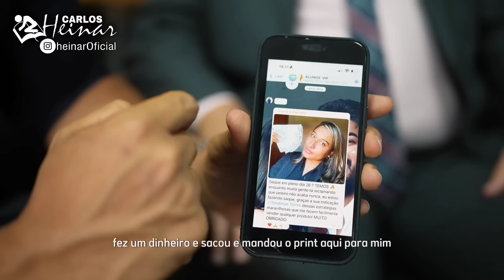A QUEDA VERGONHOSA DE SILAS MALAFAIA! MARCOS FELICIANO RASGA O VERBO E SAI EM DEFESA DE PABLO MARÇAL